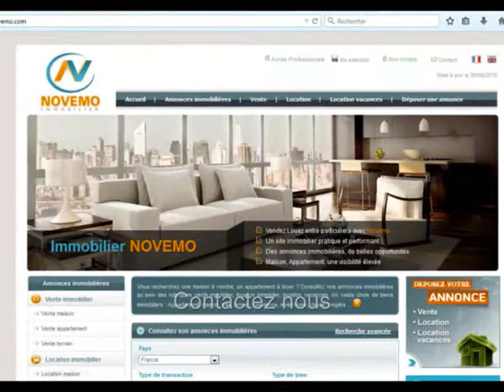Espagne Maison style moderne 2 chambres Intérieur lumineux Déco contemporaine : Vivre au soleil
Un projet  en Espagne ? Contactez nous. Nouveauté : Vente d’une propriété à Torrevieja au Prix de 242 000 Euros : Près des plages / Trouvez les Plus Beaux endroits de la Costa Blanca – Intérieur lumineux Déco contemporaine : Vivre au soleil ? Besoin d’infos? L’immobilier A découvrir : Contactez nous

Vente – Maison – Torrevieja – 62 m² -  3 Pièces – 2 chambres – 2 salles de bains - Terrasse – Piscine -  Proche mer – Prix de vente : 242 000 Euros

Vente magnifique maison moderne, avec piscine privée, une belle lumière naturelle, une déco contemporaine, un design agréable à deux pas de la mer. Un cadre agréable et ensoleillée, pour passer de belles  journées, une villa avec 2 chambres, 2 salles de bains, terrasse et piscine, pour se rafraichir. Un pied à terre au soleil, un investissement locatif en Espagne ? Trouvez votre petit coin de paradis. Des paysages somptueux, entre mer, montagne, un climat privilégié, ensoleillé, à proximité des commodités, commerces et des plages de la Costa Blanca. A visiter.

Vidéo : Espagne : Nouvelle Offre – Vente Maison (Vivienda) 3pièces au prix de 242 000 € : Investissement Projet : Intérieur lumineux Déco contemporaine : Vivre au soleil ? Trouvez le bon coin au soleil : Prévoir une visite ? Contactez nous (Alicante) : Destination de tourisme / vacances   - Vlog